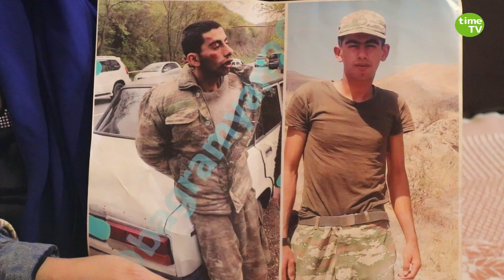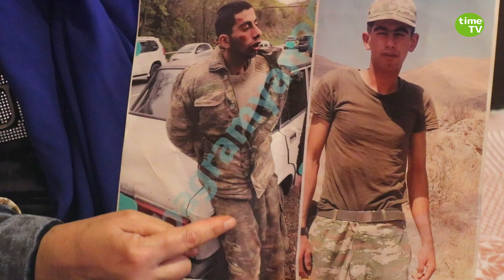VƏZİFƏLİ ŞƏXSLƏRİN EVLADLARI ƏSGƏRLİK ÇƏKMİR BİLET ALIB QOYURLAR CİBLƏRİNƏ KASIBLAR UŞAĞI QIRILIR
Time TV Azərbaijan kanalına abunə olmağı unutmayın!
TƏRƏFSİZ, AMMA ƏDALƏTLİ İNFORMASİYA!